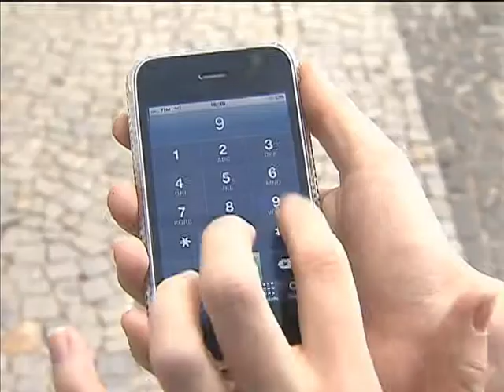Telefones celulares do interior de São Paulo passam a ter o nono dígito a partir deste domingo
NBR NOTÍCIAS - 22.08.13: A partir deste domingo (25), os telefones celulares do interior de São Paulo (DDDs 12, 13, 14, 15, 16, 17, 18 e 19) vão ganhar mais um dígito. O dígito 9 será acrescentado ao início do número. A medida, que serve para ampliar a rede telefônica, já valia na capital de São Paulo. Nos estados do Rio de Janeiro (DDDs 21, 22 e 24) e Espírito Santo (DDDs 27 e 28) a medida começa a valer a partir de 27 de outubro. A previsão é de que até 2016 todos os celulares no Brasil tenham nove dígitos.